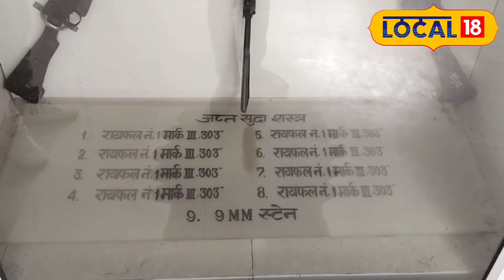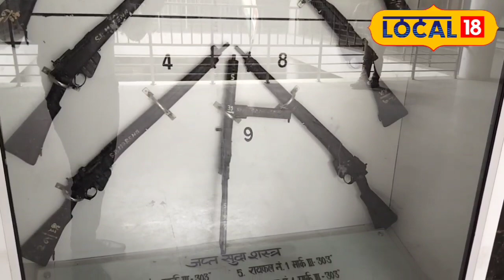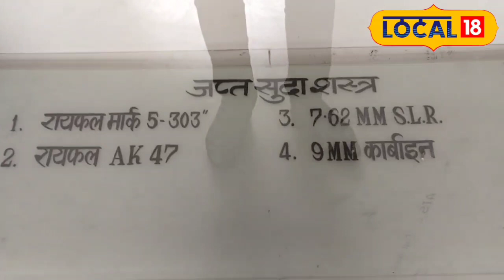जानिए ज़मीनी विवाद से बगावत तक, चंबल क्षेत्र के ‘बाघियों’ की कहानी”,देखिए VIDEO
आकाश गौर/मुरैना. आपने मध्यप्रदेश के चंबल के बारे में तो खूब सुना होगा. डाकुओं के कारनामों के लिए पहचाने जाने वाला चंबल में वैसे तो कई फिल्में बनी जिनमें पान सिंह तोमर, पुतली बाई, सोन चिरैया इत्यादि शामिल हैं. इस खबर में हम आपको बताने जा रहे हैं कि चंबल में लोग बागी तो हो जाते थे, लेकिन उन्हें डाकू भी कहा जाता था. तो आपको यह बताते हैं कि उस समय वह लोग किस प्रकार के हथियार का इस्तेमाल करते थे.

आपको बता दें कि इन बागियों के बंदूक का निशाना भी अच्छा होता था. इनके पास कई प्रकार की राइफल रहती थी जिनमें मार्क 3 303, 9 एमएम स्टेन, मार्क 5 303, 7.62 एमएम एसएलआर, 9 एमएम कार्बाइन और सबसे खास ए के 47 भी रहती थी. यह सब हथियार इस समय भी चालू हालत में है और यह बिस्मिल संग्रहालय में सुरक्षित रखे हुए है.

मुठभेड़ के दौरान जो बागी मारे गए और जिनको जिंदा पकड़ा उनसे यह सारे हथियार जप्त किए गए हैं. पर्यटक इनको देखने के लिए पहुंचते हैं और इन हथियारों को देखकर अचंभित हो जाते हैं. क्या बागी भी इस प्रकार के हथियार रखते थे और उस समय का अंदाजा लगाने का प्रयास कर सकते हैं, जब यह बागी समस्या इस चंबल में रही थी और लोग इस चंबल में आने से पहले कांपने लगे जाते थे, लेकिन आज की स्थिति बदल चुकी है. चंबल में बहुत परिवर्तन हुआ है, और अब यहां बागी समस्या नहीं है.

कौन होते है बागी
बगावत करने वाले को बागी कहा जाता है. उदाहरण के लिए, किसी व्यक्ति ने किसी की जमीन पर जबरदस्ती से कब्जा कर लिया और जिसकी जमीन पर कब्जा किया है, वह जमीन छोड़ने के लिए कहता है और विनम्रता से विनती करता है. लेकिन जब उसके अनुरोध को नकार दिया जाता है, तो वह व्यक्ति अत्यंत नाराज होकर मरने-मारने की स्थिति में उत्तरू हो जाता है. उसके हाथ में बंदूक उठाकर, बदले की भावना से चंबल के अनौपचारिक इलाकों में कूद जाता है, और अपनी जमीन के लिए बगावत कर देता है.